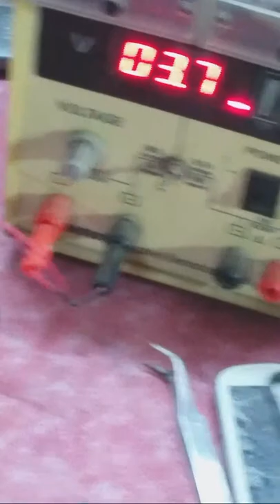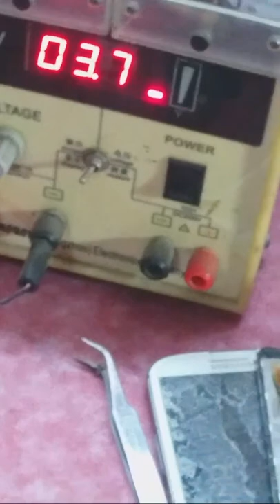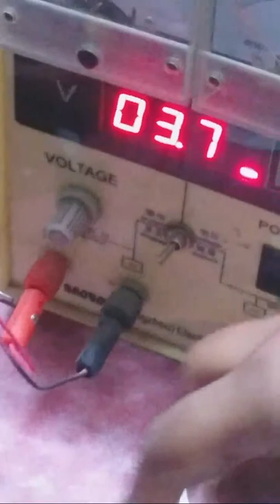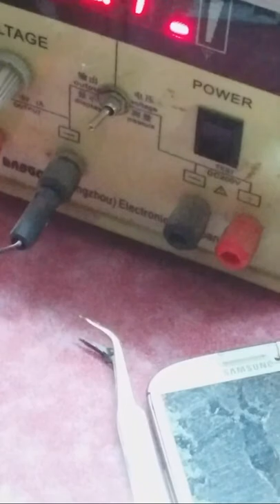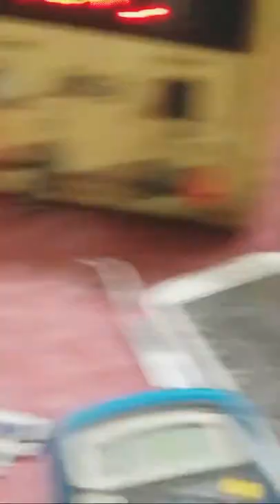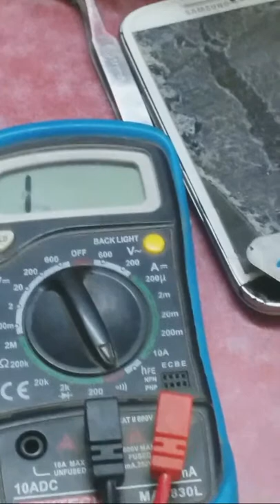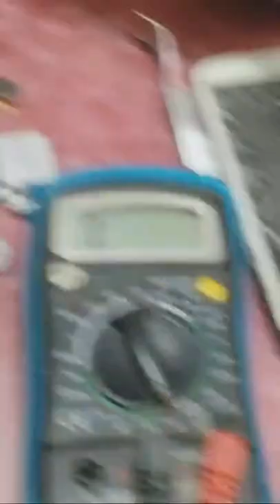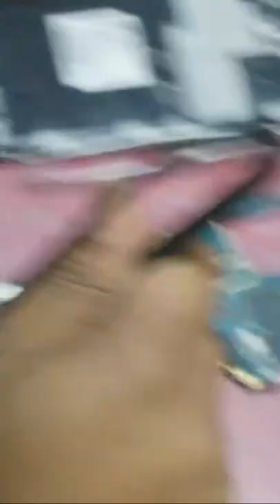Mobile Repairing Class Today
Welcome To Learn Nepal Official Nepali Technical  & Learning Channel !

यो चैनल मार्फत निःशुल्क तालिम लिन सक्नु हुनेछ।।मोबाइल तालिम लिन यो चैनलमा भएको सबै भिडियोहरु हेर्नु होला ।।

हामी संग तालिम लिन
९८६१९९०१२५ मा फोन गर्नु होला||
Mobile training in Nepal in Nepali language online.if your want to learn mobile repair training in nepali then this video will help you. mobile repair training in nepal is not so much grown so i am trying to offer mobile training on here.cellphone repair training in nepal may be take lead soon. there are not goog mobile training in kathmandu so i hope my this video will help you to learn free mobile training in nepali.

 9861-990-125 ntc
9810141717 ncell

।।ईलेक्ट्रोनिक इन्जिनियर (४ वर्ष ) गरि ईन्डिया १ वर्षको तालिम लिएर नेपलमा १० वर्ष देखि ट्रेनिग दिदै आउनु भएका अनुभवि इन्जिनियर बाट ग्यारेन्टिका साथ तालिम दिइने नेपालको एक मात्र REPTRONIX INSTITUTE मा आजै सम्पर्क गर्नु होस।।

Best Mobile Repairing Course in Nepali